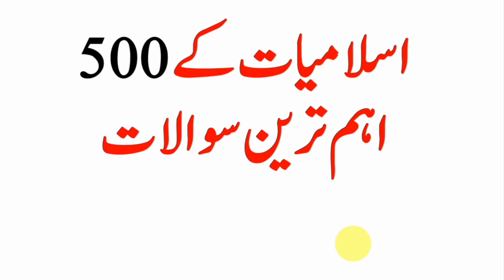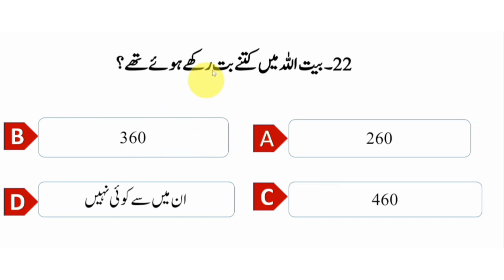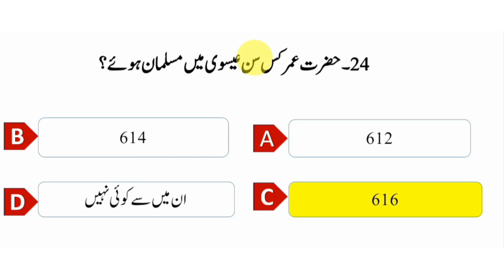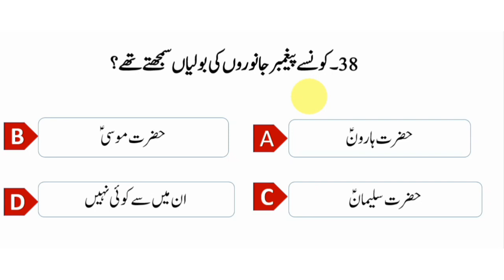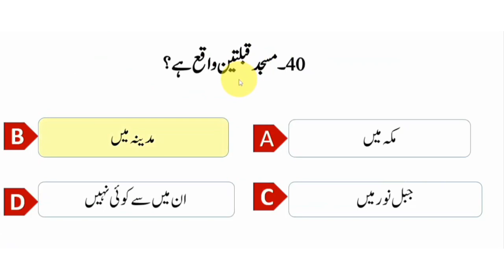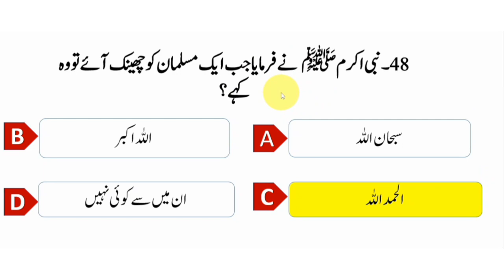Islamiat Mcqs/Islamiat General Knowledge/Islamic Studies Mcqs/islamicstudiesmcqs| islam | #2023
Hellow guys! This vedoe is for all upcoming tests of 2023 and first part of islamaith top 500 mcqs and our other links are given below 👇👇👇👇👇islamicstudiesmcqs

khizar omer,
khizar omer funny video,
khizar omer funny videos,
khizar omer funny video new 2022,
khiza omer,
khiza omer vlog,
khiza omer funny,
khiza omer pushpa,
khiza omer new video,
khiza omer interview,
khizar omer extra,
khizar umar,
khiza omer funny video new 2022,
khizar omer funny video 2022,
khizra omer,
khizar omer funny videos new,
khizar,
khizar omer vlogs,
khizar omer molvi,
khizar omer tiktok,
khizar omer new video,
new video khizar omer,
omer

Islamiat Mcqs,
Islamic Mcqs,
Islamic Mcqs In Urdu,
Islamiat Mcqs In Urdu With Answers,
Islamiat Mcqs Pdf,
Islamiat General Knowledge In Urdu,
Islamic Studies Mcqs Pdf,
Islamic Studies Mcqs With Answers,
Islamiat Mcqs Pdf Download,
Islamiat Mcqs In Urdu With Answers For Nts,
Basic Islamiat Mcqs,
Islamic Studies Mcqs With Answers In Urdu Pdf,
0 to hero